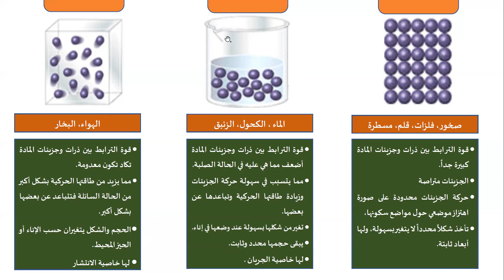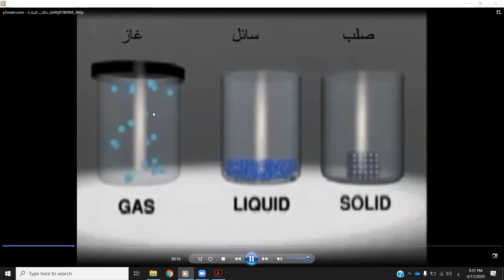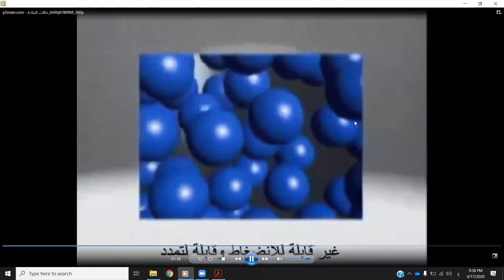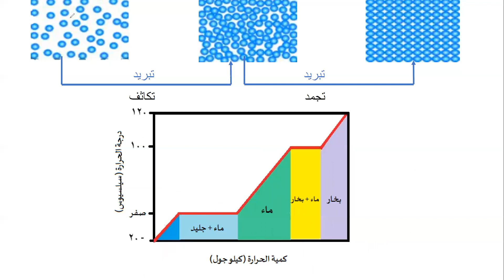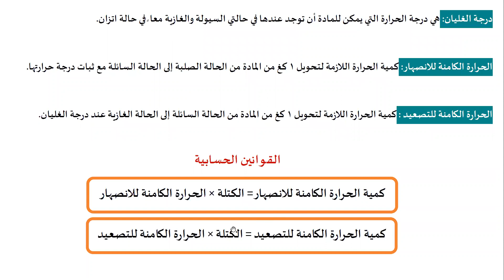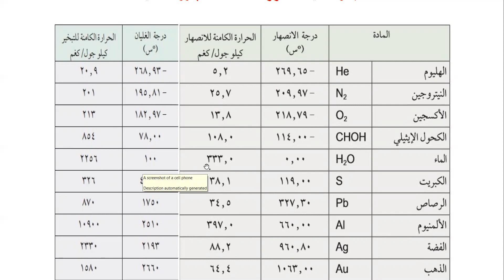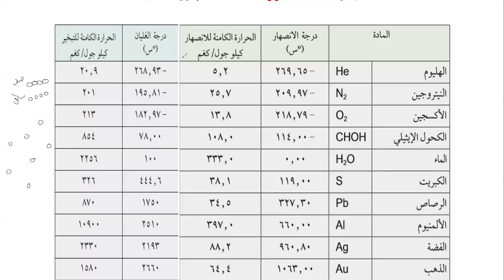الفيزياء ٩ / الفصل السابع الدرس الأول الحرارة وأثرها في المواد حالات المادة وتحولاتها